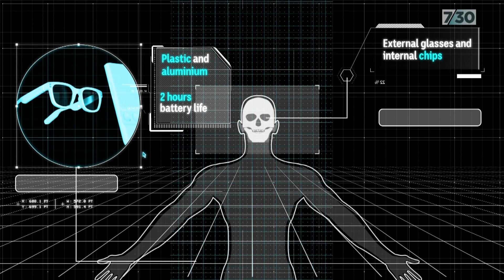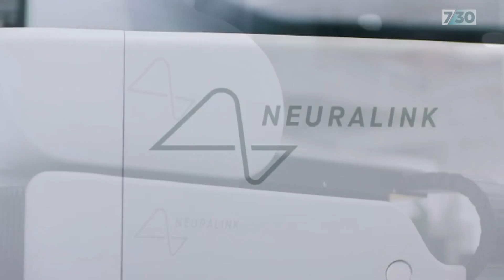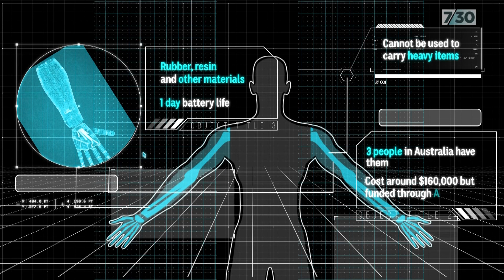John lost all his limbs four years ago. Bionic devices let him return to his biggest passion | 7.30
Mind-controlled artificial limbs and robotic eyes once existed only in science fiction. But that once futuristic world is now becoming a reality. Nadia Daly reports.